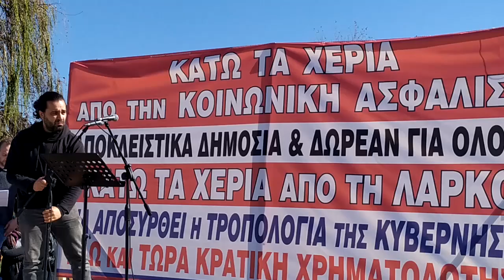ΟΜΙΛΙΑ ΤΟΥ Π. ΠΟΛΙΤΗ ΣΤΗΝ ΑΠΕΡΓΙΑΚΗ ΚΙΝΗΤΟΠΟΙΗΣΗ ΣΤΗΝ ΧΑΛΚΙΔΑ ΓΙΑ ΤΗΝ ΛΑΡΚΟ ΚΑΙ ΤΟ ΑΣΦΑΛΙΣΤΙΚΟ